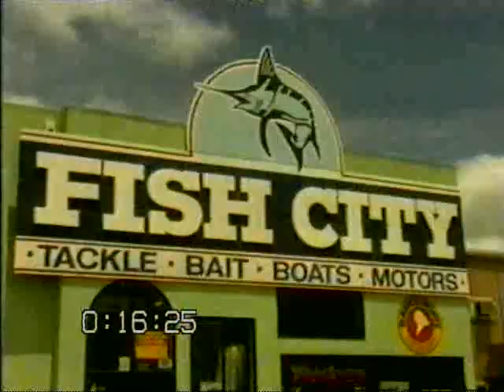lure fishing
we take a look at lure fishing